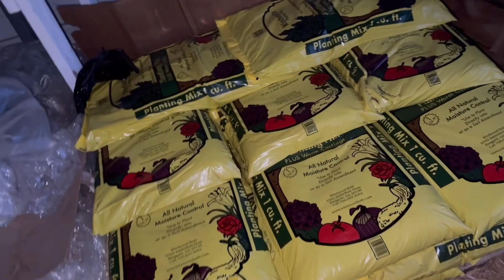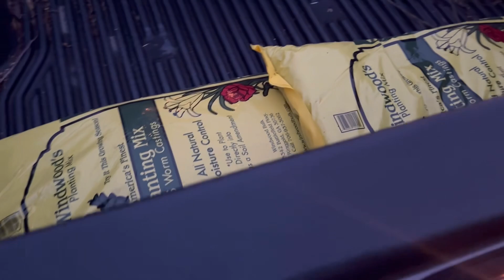Bad news/good news/all in one video ￼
I refuse to be outdone when it comes to my garden. ￼